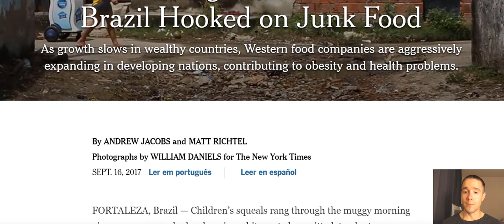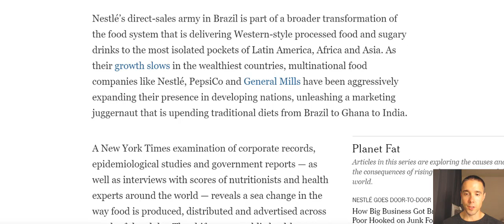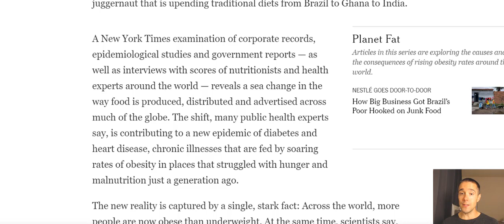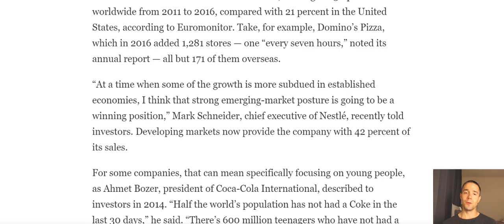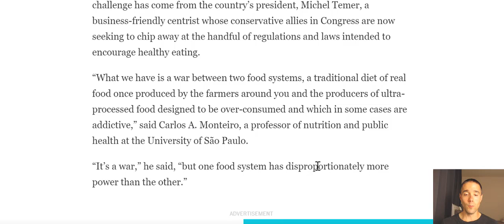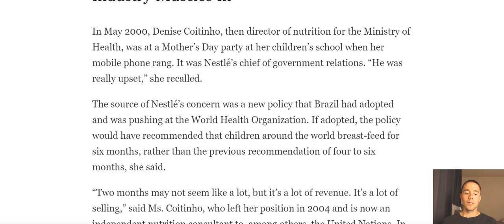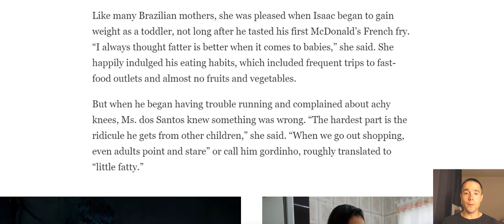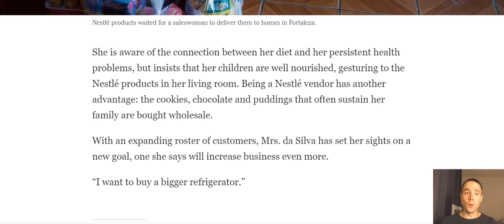How did Brazil Get So Fat?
In this video, I'll answer the question, How did Brazil get so fat?

The United States is the most obese nation but Brazil isn't far behind and it's dealing with its own obesity crisis.

This is a video about the obesity epidemic, fast food, processed foods, junk food, economics, and a healthy lifestyle.

Kevin

RESOURCES

Free training:
Discover the simple way to stop overeating, binge eating, and conquer cravings:

Need help with YouTube, Etsy, FBA, Camtasia, graphic design, or online course creation?